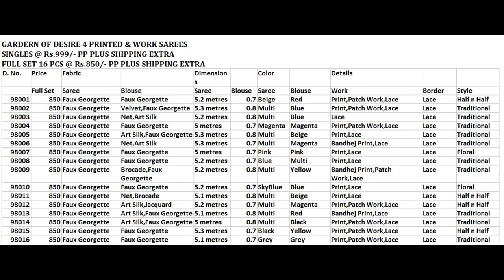GARDERN DESIRE 4 FAUX GEORGETTE PRINT WORK WHOLESALE RATE CALL OR WHATSAPP +91 8828391569